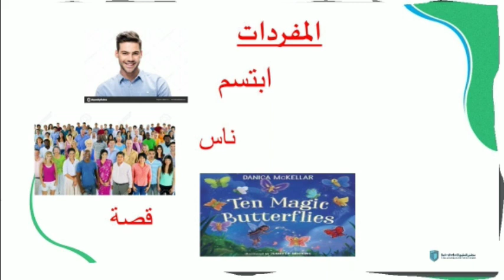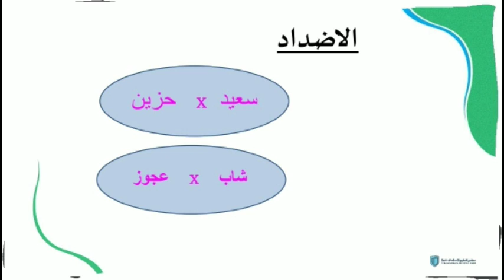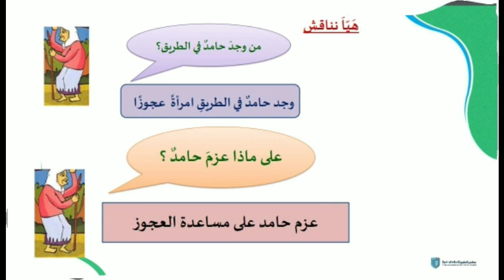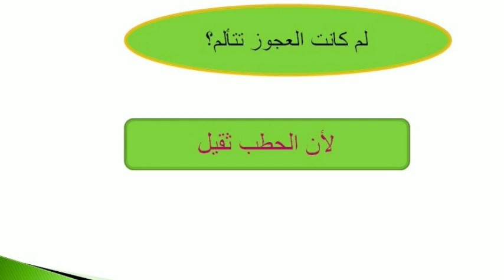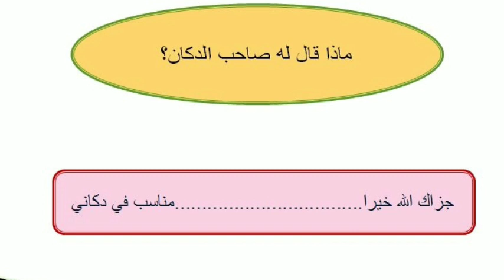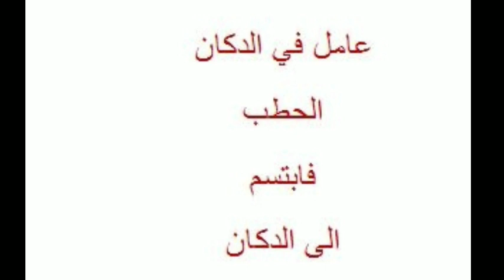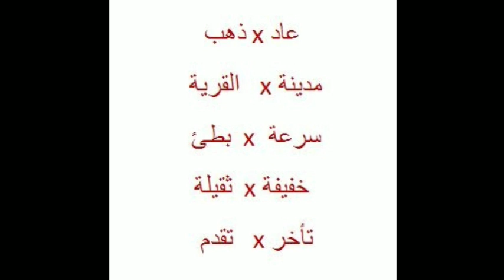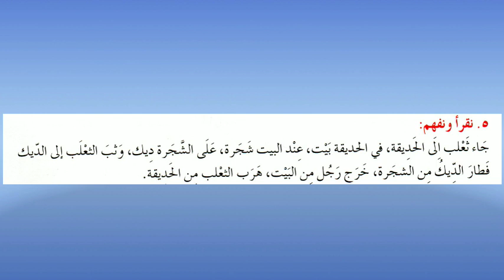OnlineMadrasaClass5Arabic Lesson 1 (Part -3)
AMI Vadakkenchery